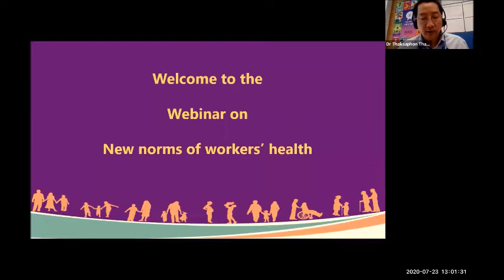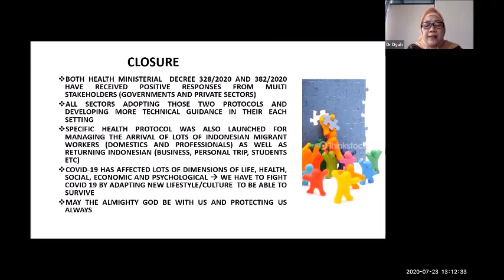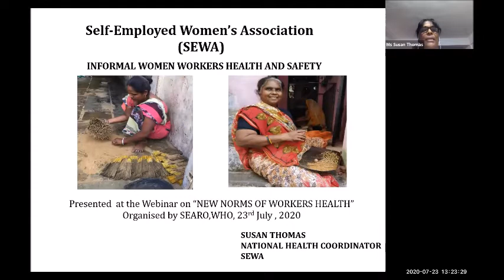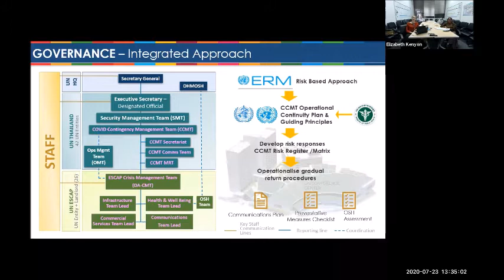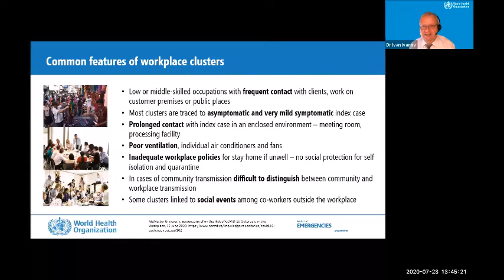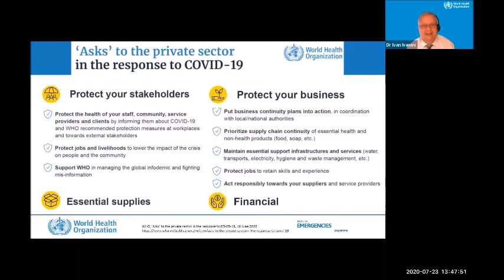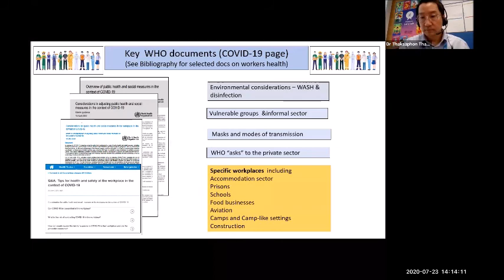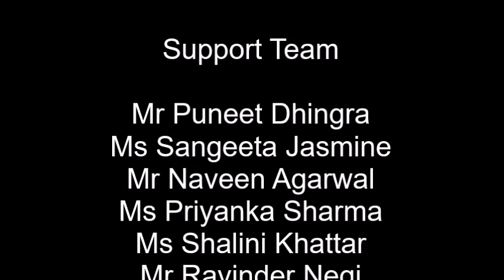New norms of workers’ health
Department of Healthier Populations and Noncommunicable Diseases (HPN) of WHO Regional Office for South-East Asia is organizing a series of webinars on 'Healthier Populations'. The third webisode on July 23rd, 2020, was on ‘”New norms of worker’s health”.

Watch the recording to know more on implementation and adaptation of infection control and prevention in workplace, implications of physical and social distancing and the experience and case studies from the Region.